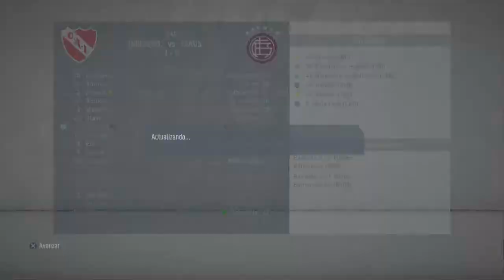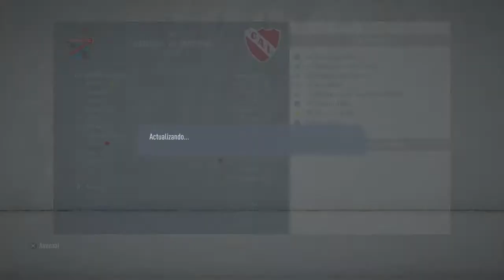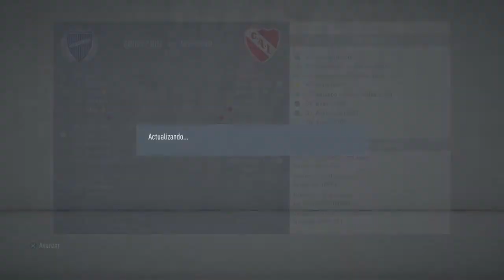INDEPENDIENTE (Temporada 3) - Modo Carrera FIFA20 (C.3)